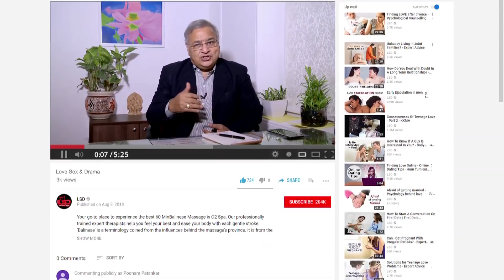छोटे लिंग से कैसे होती हैं महिलाएं संतुष्ट? | Sex Talk | Dr. Rajiv Anand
Many say size does matter, but the reality is 'how you actually use it'. Sex is so much more than a man's penis size. It's all about the way you do that, if you take the time and effort to discover her body and mind sexually, the only person that will be concerned about penis size will be you. So If you have an average or small penis don't you panic, there is still hope for you, just watch this video and you will never have to worry about the size of your penis ever again.

LSD brings to you its original series Kya Karu Mai Abb (KKMA) where experts discuss real life situations based on sexual problems among couples